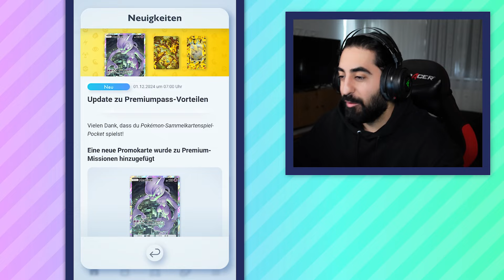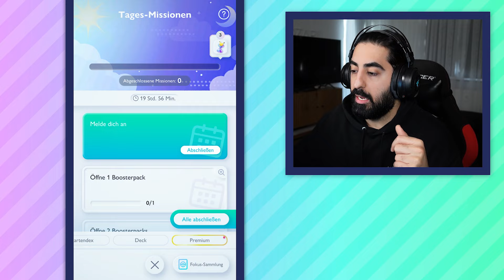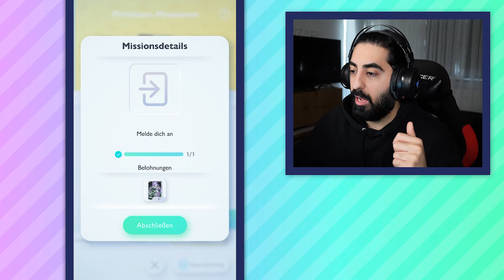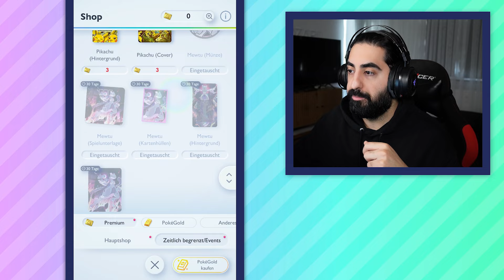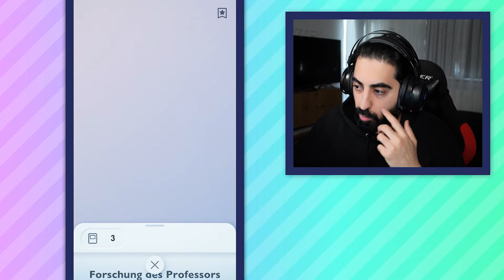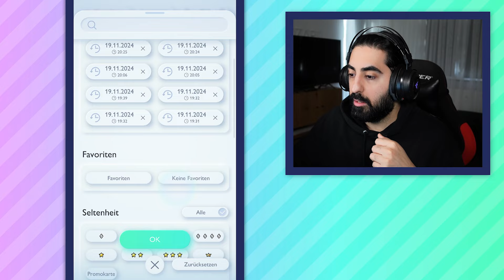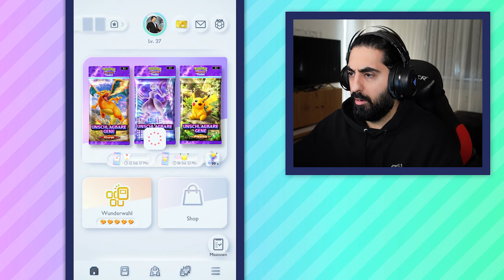Wie man die NEUE MEWTU KARTE bekommt & spielt in Pokemon TCG Pocket!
Wie man die neue Mewtu Promo Karte bekommt und spielt, erkläre ich euch im heutigen Pokemon Pocket Video. Viel Spaß!